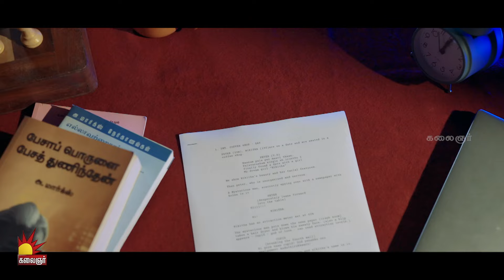உங்கள் அபிமான "Vaa Thamizha Vaa" நிகழ்ச்சி புதிய பரிமாணத்துடன் விரைவில் நமது Kalaignar TV-யில்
'வா தமிழா வா' "தமிழ்நாட்டின் எண்ணக் குரல்கள் சமூகத்தையே மாற்றும் குரல்கள்"

"Vaa Thamizha Vaa," a popular show dedicated to promoting Tamil culture and language. Our program focuses on showcasing the vibrant traditions, art forms, and intellectual heritage of the Tamil community.